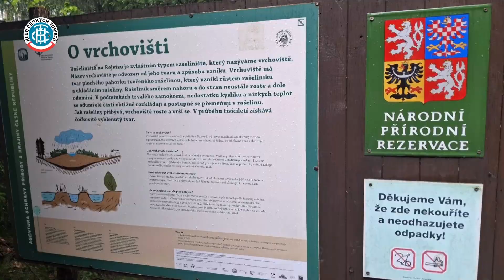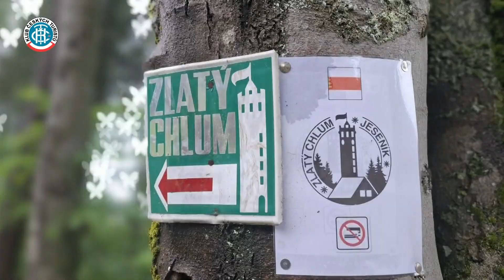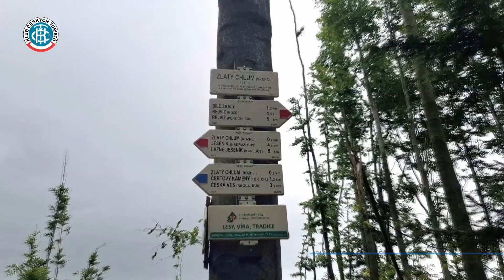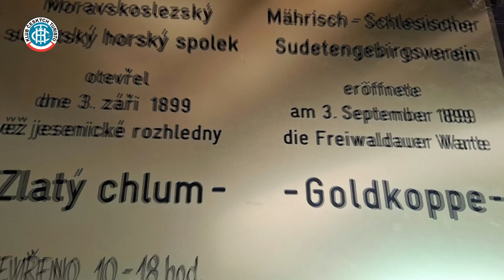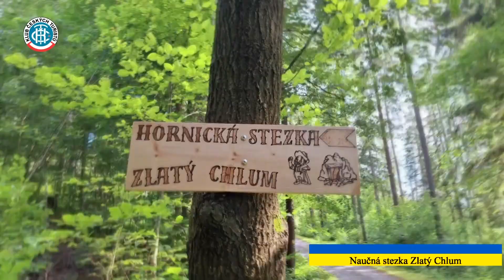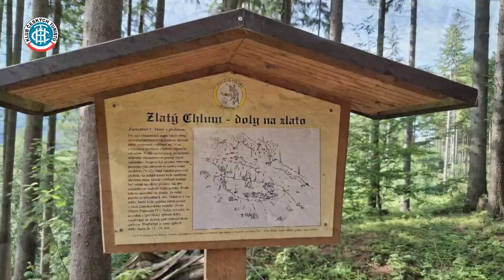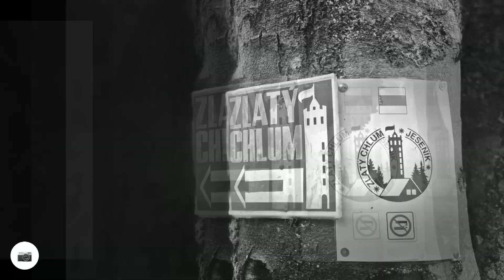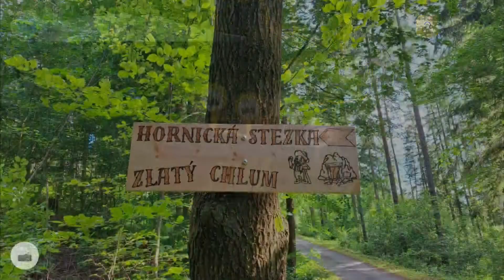Rejvíz - Velké mechové jezírko - Zlatý Chlum - NS Zlatý Chlum - Jeseník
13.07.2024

Rejvíz - Velké mechové jezírko - Čertovy kameny - Křížový vrch - Jeseník 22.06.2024